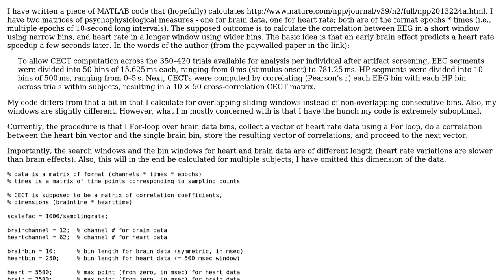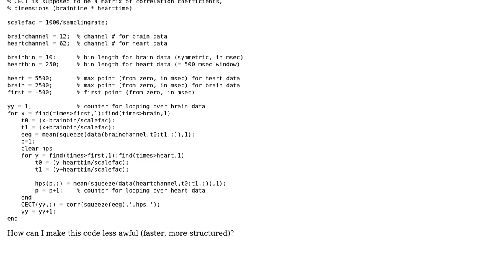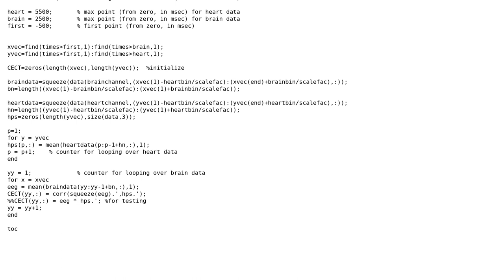Code Review: Less For, more MATLABesque?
With thanks & praise to God, and with thanks to the many people who have made this project possible! | Content (except music & images) licensed under CC BY-SA | Music | Images & others | With thanks to user jona user Gummi F and the Stack Exchange Network Trademarks are property of their respective owners. You are responsible for your own actions.